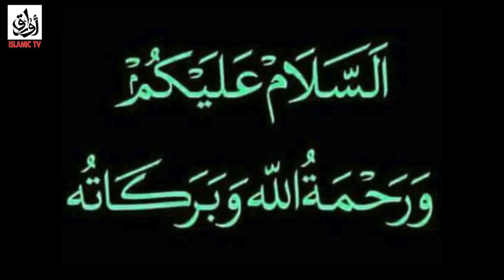Imam Mehdi (AS) Kis Qabila Sai Hongy | Awraaq TV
Awraaq Islamic TV,
islamic videos,
islamic video all,
islamic video about coronavirus,
islamic videos about marriage,
islamic videos about qayamat,